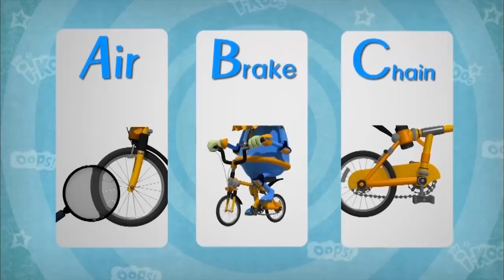[연속보기30분!] 움츠렸던 몸을 시원하게~으랏차차 아이쿠 댄스!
안드로이드/앱스토어에서 "우당탕탕아이쿠" 앱을 통해서도 만날 수 있습니다.